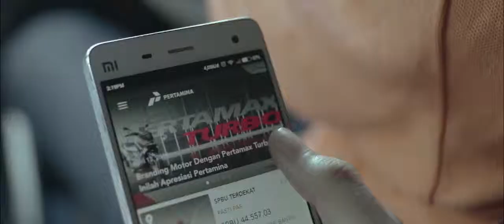LABILE CREATIVE - Explainer VIdeoTVC Pertamina Go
Explainer Video for Pertamina Go App Promotion.

Credit :
Agency & PH : D.O.T Image
Director : Loeloe Hendra
Camera : Adhy
Editor : Bram
Sound Recordist : Prima Setiawan
Music Composser : Prima Setiawan
Sound Designer : Prima Setiawan

Labile Creative